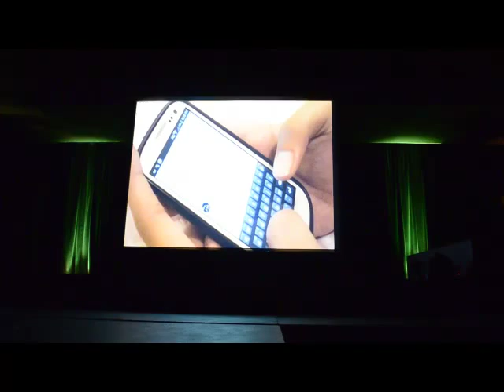KPOP WCHS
Nicole and Christen performing in the second annual MockRock show at Whittier Christian High School.